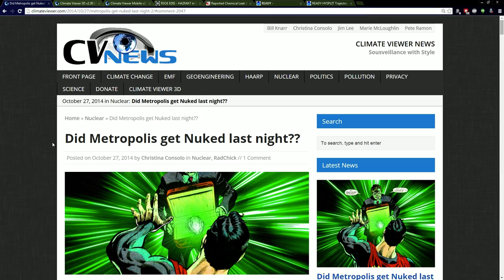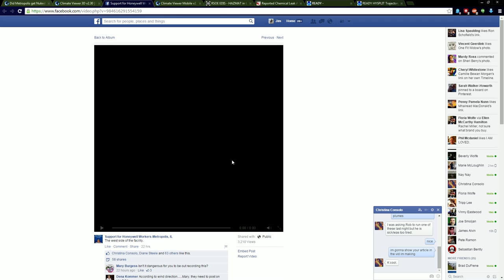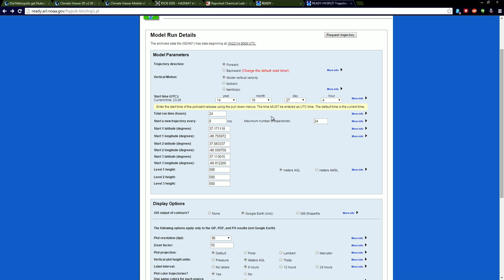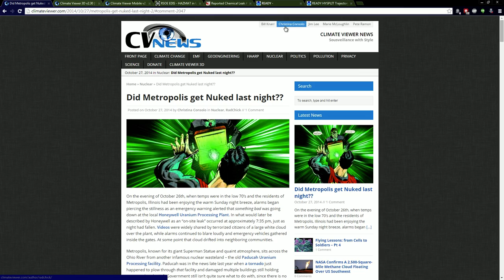Plume Model of Radioactive Release at Honeywell Uranium Hexafluoride Plant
Uranium Hexaflouride leak, 27 October, 2014 at 03:49 (03:49 AM) UTC

Did Metropolis get Nuked last night??

---[ SOCIAL ]---

---[ REFERENCES ]---

HAZMAT in USA on Monday, 27 October, 2014 at 03:49 (03:49 AM) UTC.